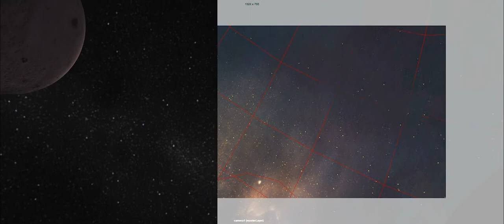Projet spatial finale